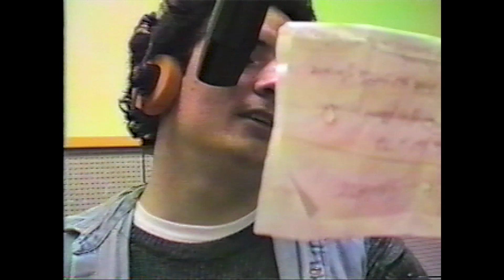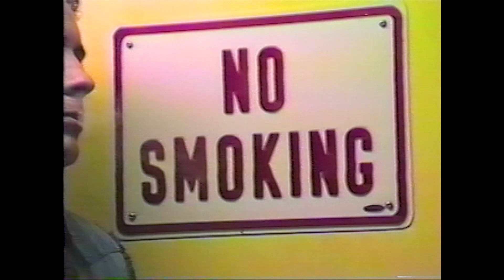The Average Mike Band - Phuckin Hawhyee (extended edition) (1986)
This video was made in 1986 as a project for Film 202, a film production class at the University of Regina. The assignment was to take an existing song and make a music video for it. This was a long time ago so the details are fuzzy, but to the best of my recollection this is how it came together.

Mike Benny and I worked together at CKCK Radio in Regina, Saskatchewan. Around this time I was shooting other short video projects with Mike including a documentary called The Floting of Mike. One night we were hanging out at the radio station and I told Mike I needed to do a music video for a class. He suggested we create an original song. Our friend and co-worker Scott Hudey had been using the studio to record some of his acoustic guitar compositions and one of his tapes was there in the studio. So we took that music track and wrote the lyrics to go with it. Scott didn't know about it until much later. The band Young Canadians had a song called Hawaii that includes the line, ‘let’s go to fuckin’ Hawaii’ and that’s where Mike got the initial inspiration. The unique spelling of Phuckin Hawhyee was Mike’s idea, and The Average Mike Band was the name Mike was using for music he was playing around with at the time.

We had a 1/2” four track recorder in the studio and as near as I can remember we wrote, recorded the song and shot the video all within a couple of hours one evening. We didn’t have Scott Hudey or a guitar, so we thought it would be funny to use the grand piano instead. That's Gerald Saul on Piano, Jay Robertson on background vocals.

For this extended edition I’ve added an intro taken from the outtakes for The Floting of Mike, my documentary about Mike that is available on this channel. This video was shot with a Panasonic Reporter VHS camcorder. Huge thanks to Brett Bell for digital capture and restoration work.